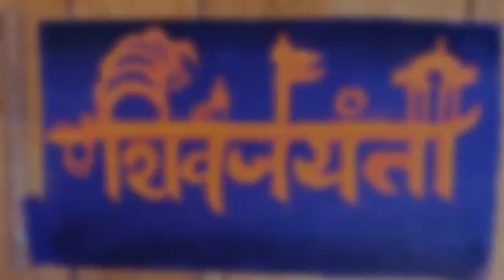शिवजयंती रांगोळी/ शिवाजी महाराज रांगोळी/ Easy and beautiful rangoli / Shivjayanti rangoli